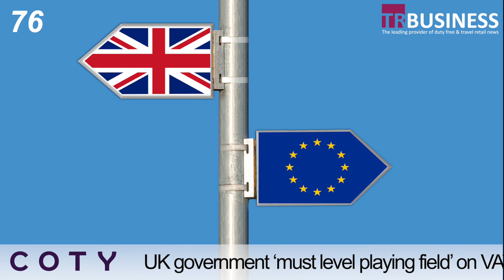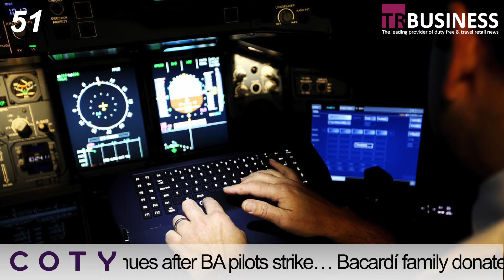90 Second Update 11-09-19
Bacardí family donates $1m to disaster relief funds for The Bahamas...

Chanel and Heinemann's Munich boutique if first of a kind in Europe...